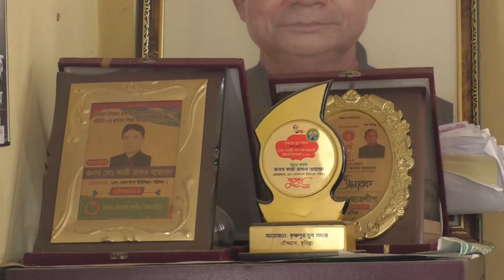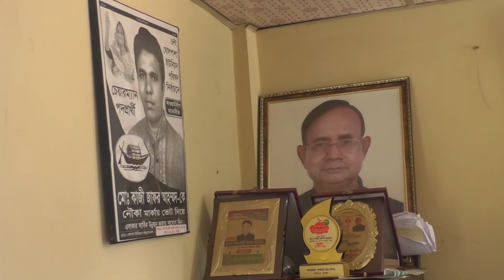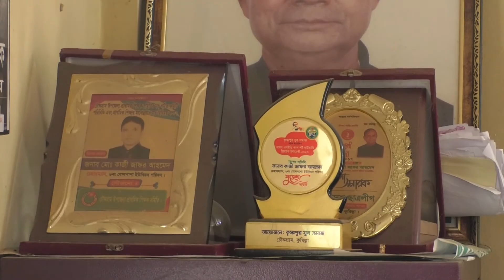ঘোলপাশা ইউনিয়ন পরিষদের চেয়ারম্যান, কাজী জাফর আহমেদ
ঘোলপাশা ইউনিয়ন পরিষদের চেয়ারম্যান, কাজী জাফর আহমেদ/ Chairman of Gholpasha Union Parishad, Kazi Zafar Ahmed

সিবিসি বাংলার সকল খবর সবার আগে জানতে ভিজিট করুনঃ

কুমিল্লা চৌদ্দগ্রাম উপজেলার ৬ নং ঘোলপাশা ইউনিয়ন পরিষদ। সীমান্তবর্তী এলাকা নিয়ে গঠিত
এই ইউনিয়ন পরিষদের চেয়ারম্যান কাজী জাফর আহমেদ বলেন সাবেক রেলপথ মন্ত্রী মুজিবুল হক মুজিব এমপির নির্দেশনা ও সহযোগিতায় ইউনিয়নের বিভিন্ন শিক্ষাপ্রতিষ্ঠান , রাস্তাঘাটের ব্যাপক উন্নয়ন সহ ইউনিয়নে নাগরিক -সুবিধা ভোগীদের মাঝে বয়স্ক ভাতা, বিধবা ভাতা, প্রতিবন্ধী ভাতা , মাতৃত্বকালীন ভাতা ,প্রদান সহ ব্যাপক উন্নয়ন করেছেন ইউনিয়নের সমস্যা ও সম্ভাবনা নিয়ে তিনি বলেন...